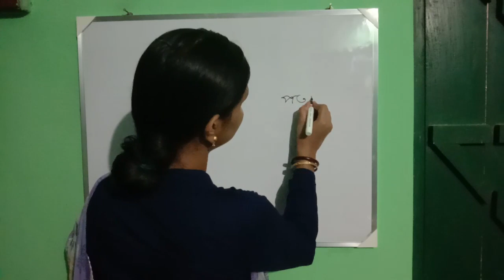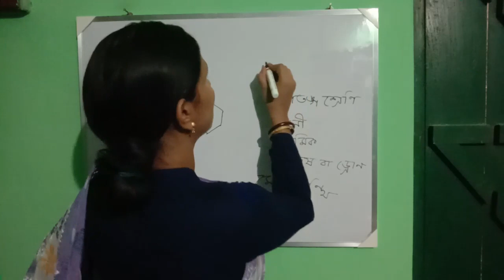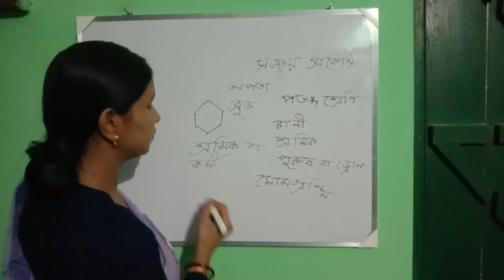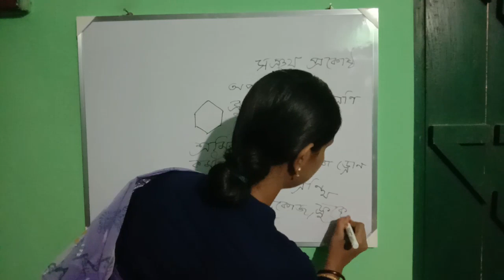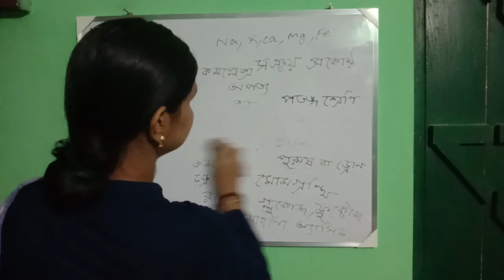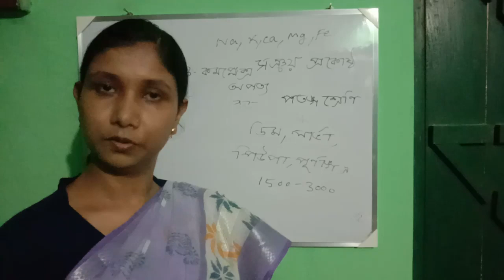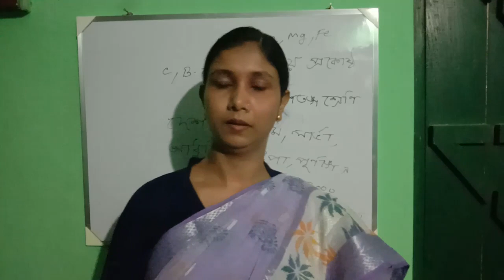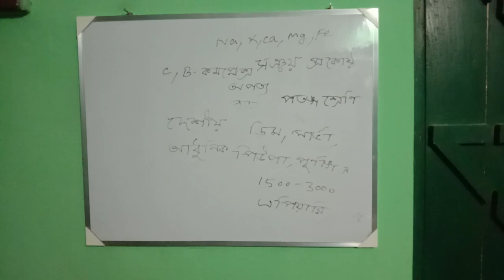CLASS VIII |মানুষের খাদ্য ও খাদ্য উৎপাদন | Part-3 II RUBINA PARVEEN II RCHS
During this Lockdown period we will continue to do online classes for our students